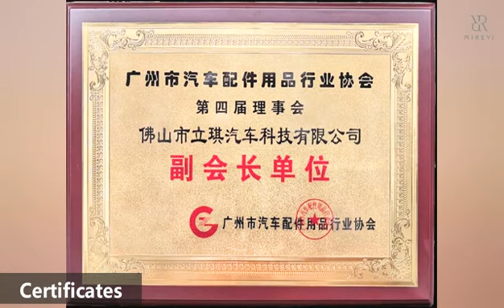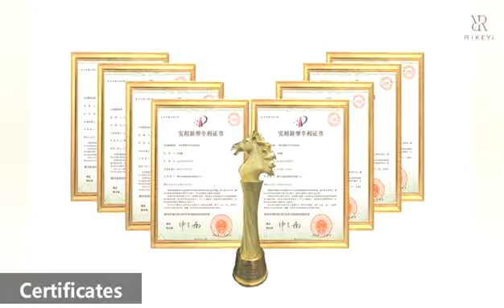Rikey Group-vinyl wrap and decorative film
Established in 2007, Rikey Science&Technology Group INC., headquarter locates in Foshan City, Guangdong, China, covering an area of 10,000 square meters. Rikey specializes in  R&D, production and sales of automotive film and decorative film with more than 20 years. Rikey owns Foshan Rikey Automobile Technology Co., LTD., Foshan Huiyou Decorative Material Co., LTD., and other subsidiaries. Focusing on the film industry for 20 years, Rikey is one of the leading manufacturers and famous brands in China.

Since its establishment, the group has adhered to the road of independent research and development and independent innovation on the basis of introducing advanced technologies from all over the world.

There are two main types of products: automobile film, which includes paint protective film (PPF), vinyl wrap and interior vinyl wrap.The another one is decorative film which includes PVC decorative film, PVCIPET high gloss film, crystal steel door film, glass film and special film for pipe materials, etc. The decorative film is widely used in wardrobe, exhibition cabinet, movable door, background wall, partition, hotel and other indoor and outdoor decoration and advertising decoration field.

After years of technical research and experience, Rikey insists to produce excellent quality products by using international advanced technology and equipment and offer good service. And we win reputation at home and abroad. Rikey products sell well in China mainland,the Southeast Asia, the Middle East, Europe and the United States.